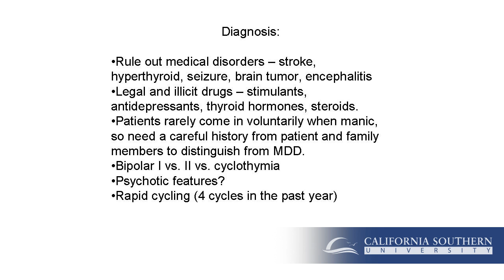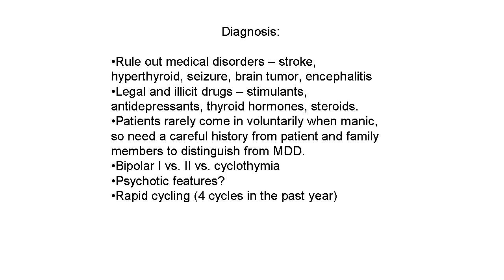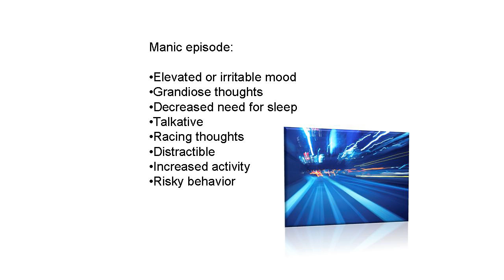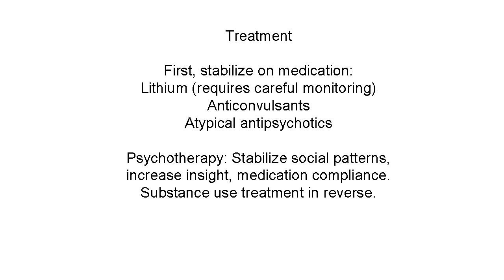PSY 87700 - Psychopharmacology - Segment 6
This course explores the neuroanatomy, neurophysiology, and biologic actions of psychopharmacological agents which are currently in use, as well as to the indications for prescribing the agents, the side effects which may occur, and the clinical considerations for the psychologist in referring the patient for medication evaluation. The course also serves as a foundation for further study for those who plan to practice psychology in the event that psychologists are granted prescription privileges.

Learning Outcomes:
Evaluate course concepts critically and competently through interaction with Learners and
Integrate course concepts through the use of the Taylor Study Method
Analyze the psychopharmacological interventions currently used for the anxiety disorders
Evaluate the process of diagnosing schizophrenia and its subtypes
Compare and contrast the various impulse control disorders and the current thought as regards pharmacological treatment of those disorders
Assess personality disorders and discuss the rationale for using psychopharmacological intervention in those disorders
Analyze the biological basis of psychopharmacology, including neurotransmitters
Demonstrate ethical behavior in regard to emerging relevant technologies applicable to psychology

For more information on the School of of Behavioral Sciences at California Southern University, please visit